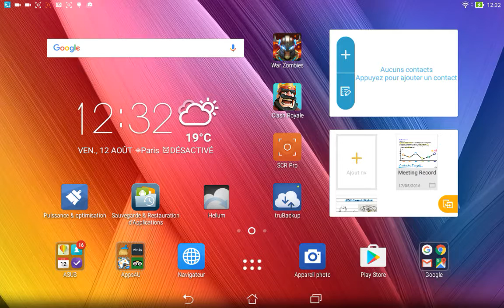[COZ 061] Mon niveau 98 : Hulk dans clash of zombies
2500 Power stones bien investis